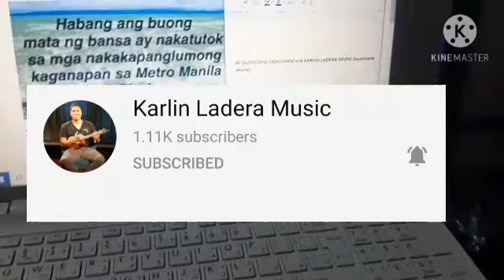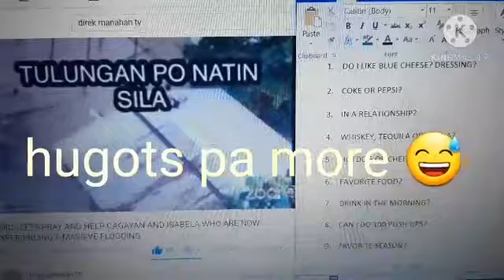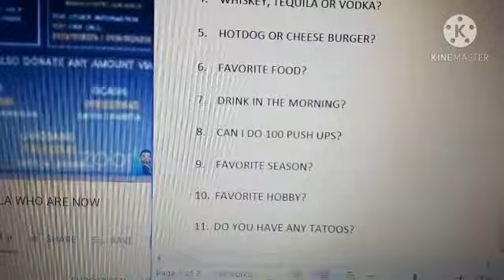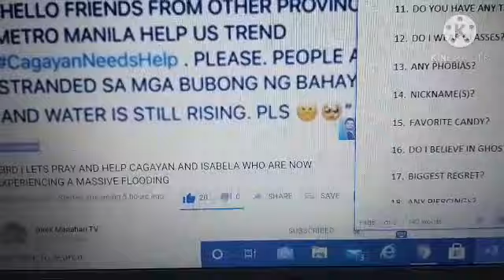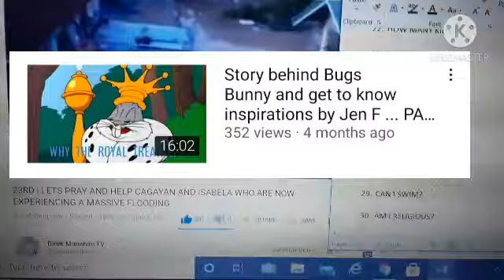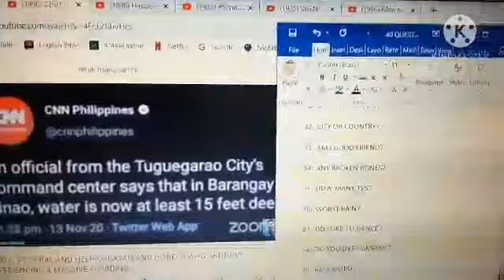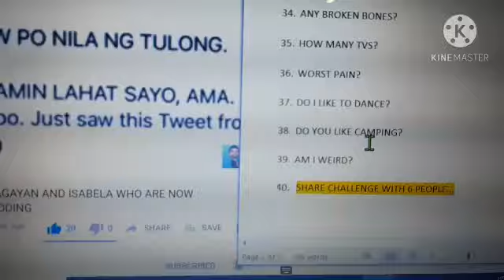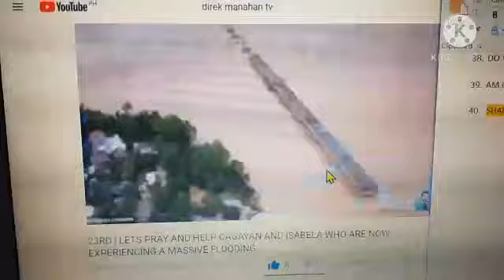1st Challenge Accepted .. gonna be fun😄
Nomination was given by our Body Guard, Karlin Ladera Music to answer a 40 Questions Challenge.  We have accepted.

Realized, we have quite a lot in common after all besides vlogging .. we are both weird...go figure eh😅.

Can not possibly pick just 6 out of so many Blue Roses of ours.  Instead we nominate each willing participants viewing this premier with us right now.   Be fun to see if we have something in common.

We look forward to seeing your answers to the 40 Questions Challenge.  Let's just have fun with it.